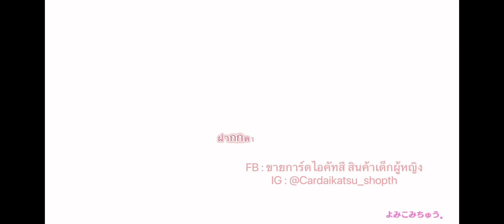Idol Land Pripara - SophieVer. GoGo! PriPaLife (2)